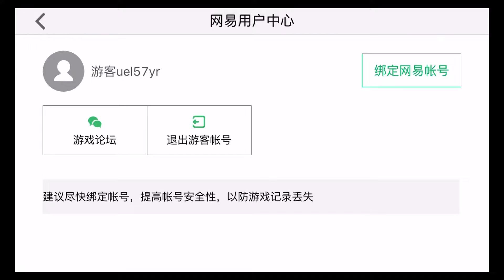Kung Fu Panda 3 (NetEase) - Best App For Kids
引领好莱坞2.0时代，动作手游新王者

《功夫熊猫》官方手游由电影正版授权，网易金牌团队研发，获金翎奖2015最佳原创移动游戏奖！痴迷功夫梦的阿宝、华丽的翡翠宫、沈王爷Boss等原汁原味还原！无锁定操作，无限次翻滚设定，灵活身段走位更风骚！闪避、背击、翻滚、KO， 精准攻击快感爆棚！首创易武玩法，自定义990种武器技能组合，给你史无前例的打击体验！引领好莱坞2.0时代，动作手游新王者！

【无锁定，真操作】
无限次数翻滚和闪避！左手操控风骚走位，右手操控精准攻击！背攻、闪避和连击，手机再现WASD操控感！双手配合释放无限打击快感！

【多武器，真打击】
绿玉棍、太极密卷、翡翠刀、霹雳锤、霸王枪等多种中国传统武器自由切换，990种攻击组合让你连招快感不断点！浮空等KO终极必杀大招，让你享受碎屏的紧张刺激！

【3.5D视觉，真代入】
电影级画质、CG式子弹镜头，雨夜、暴雪天中奋勇战斗，超真实的打击反馈和视听效果让你有如身临其境，瞬间化身神龙大侠游走于天地之间！

【同步PVP，真对战】
武道大会同步PVP真人对抗，一秒点燃你心中好战的本能！随时随地巅峰对决，凭实力碾压敌手！

官方微信：gfxm163
官网易信：gfxm163
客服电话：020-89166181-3